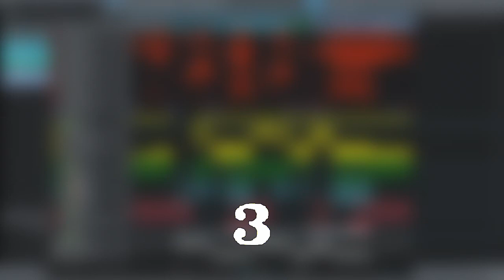DRUMLESS | HALF SATURNINE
⚠️ "The use of the footage in this video qualifies as fair use under US copyright law because it is (1) non-commercial, (2) transformative in nature, and (3) does not negatively affect the original video." Content used is strictly for research/reviewing purposes and to help educate.